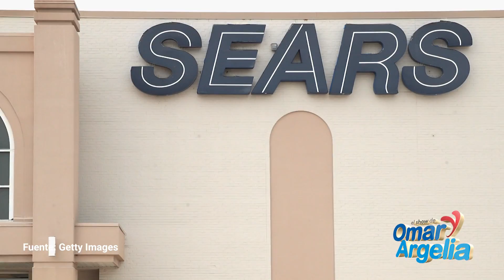Omar tiene sus sospechas sobre la declaración de bancarrota de Sears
Para el locutor, no es justo que la compañía dejé de pagar sus deudas y perjudique a pequeñas compañías y clientes.